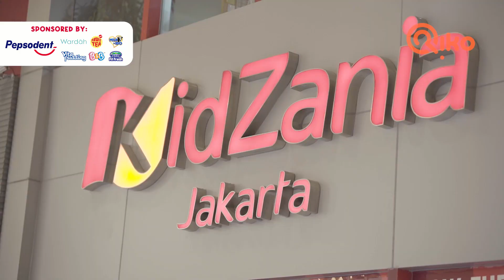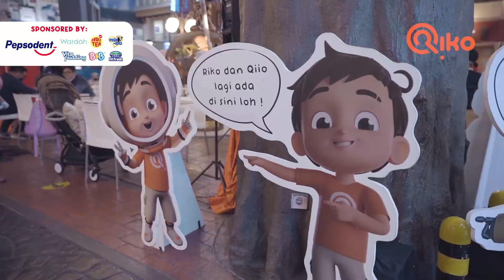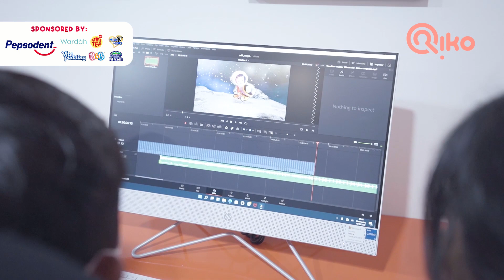Keseruan HALAL BIHALAL & GRAND LAUNCHING RIKO ANIMATION STUDIO at KIDZANIA JAKARTA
Assalamu'alaikum Ayah/Bunda & Manteman,

Pasti udah tahu kan kalau pada tanggal 15 Juni 2022 kemarin Riko secara resmi membuka wahana edukatif di KidZania Jakarta yaitu RIKO ANIMATION STUDIO yeeaayy..

Yuk kita tonton rangkuman keseruannya di acara "HALAL BIHALAL & GRAND LAUNCHING RIKO ANIMATION STUDIO at KIDZANIA JAKARTA"

Selamat menyaksikan !!

Jangan lupa ajak manteman yang lain dan seluruh anggota keluarga juga yaa biar makin seruu...!!